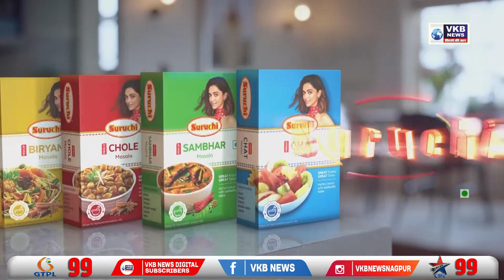पालकमंत्री सुभाष देसाई हे औरंगाबाद जिल्ह्याच्या दौऱ्यावर